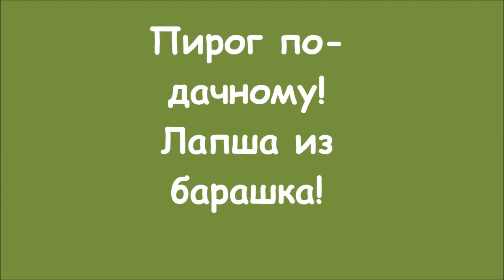ПИРОГ ПО-ДАЧНОМУ Лапша из барашка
Всем большой привет!Давно не было кулинарии на канале)Делюсь дачным рецептом пирога из того что завалялось в холодильнике)